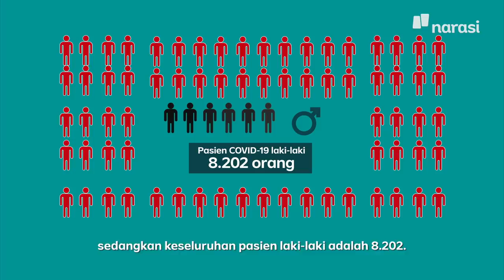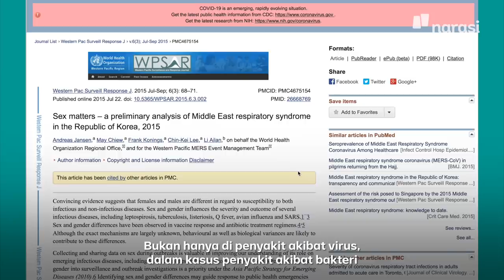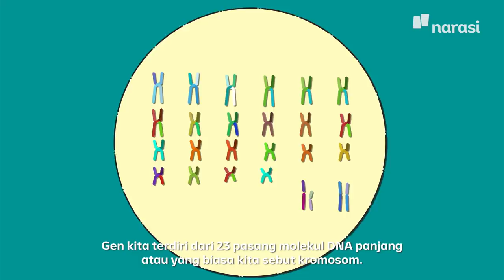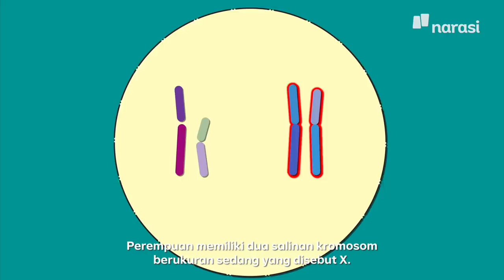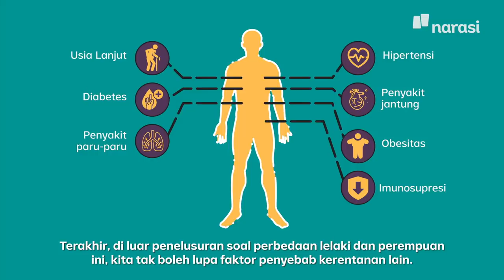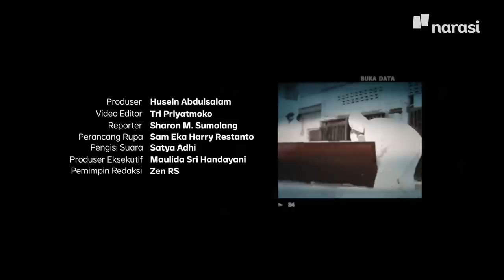Mengapa Pasien COVID-19 yang Meninggal Lebih Banyak Pria? | Buka Data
Dari Indonesia hingga Kanada, dari Korea Selatan sampai Argentina. Di setidaknya 33 negara, tingkat kematian laki-laki pasien COVID-19 lebih tinggi ketimbang perempuan.

Ini bukan anomali. Data pasien COVID-19 menggambarkan kemungkinan bahwa perbedaan kromosom laki-laki dan perempuan memengaruhi kekebalan saat hadapi penyakit menular.

(Narasi)

Tonton juga Buka Data eps. [Mengapa Pasien COVID-19 yang Meninggal Lebih Banyak Pria?] dan episode lainnya di